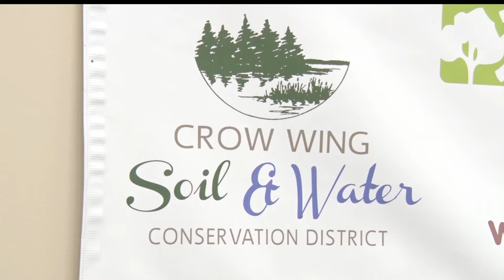Open House Promotes The Crow Wing SWCD Tree And Plant Sale